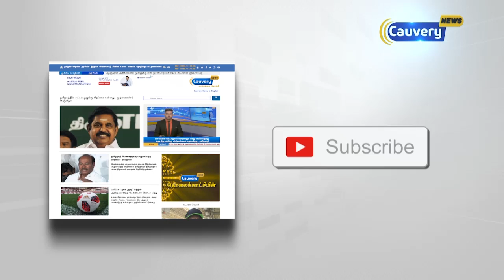பா.ம.கவிலிருந்து விலகி அ.ம.மு.கவில் இணைந்த ரஞ்சித்